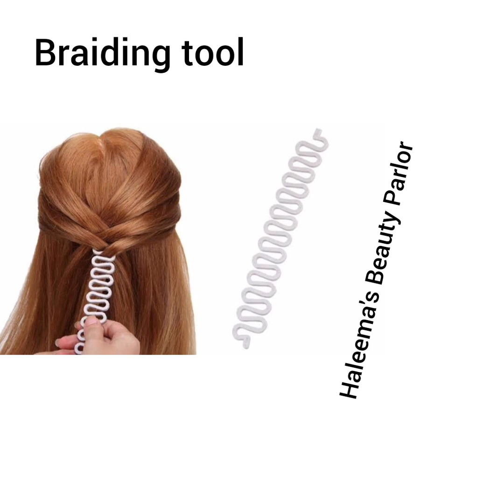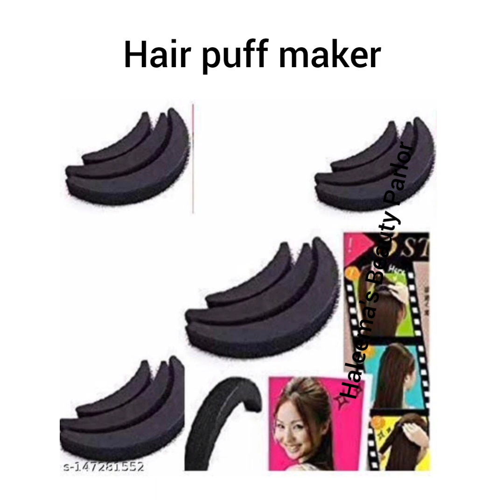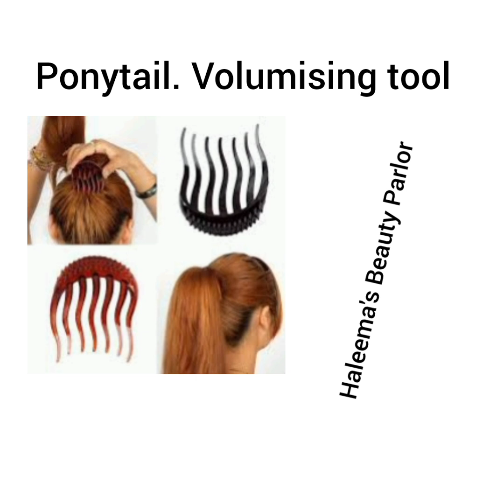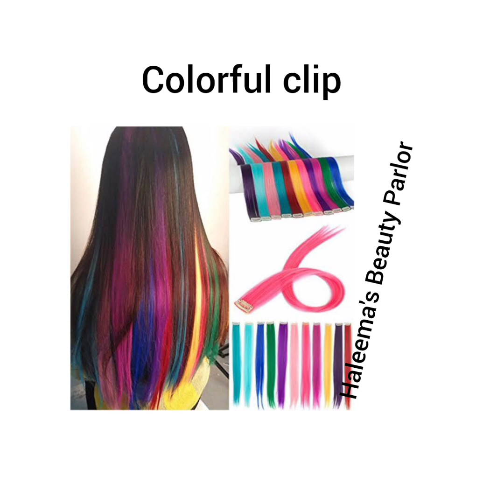Types of hairstyling tools with name and uses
in this video I am going to tell you about different types of hairstyling tools with name and uses.